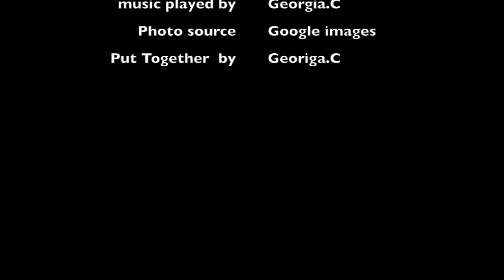Jack Patten by Georgia.C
This Video was put together by Georgia.C